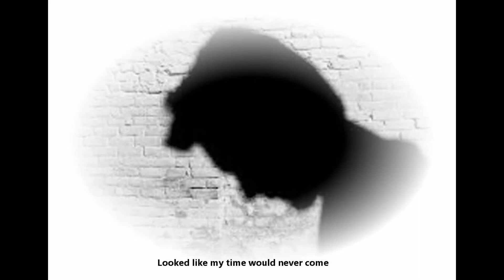Living Dreams of Yesterday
This song is a simple story of someone who had his dreams come true leading to happiness and fulfillment.  The tune has that quality of staying in your head.